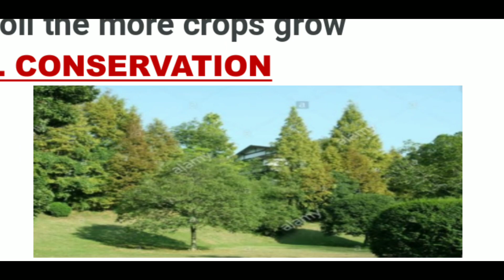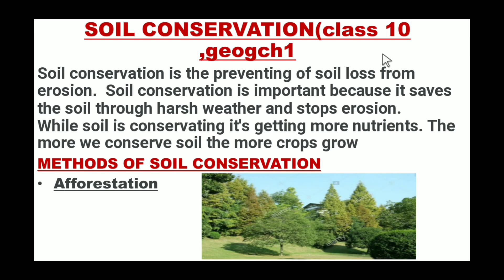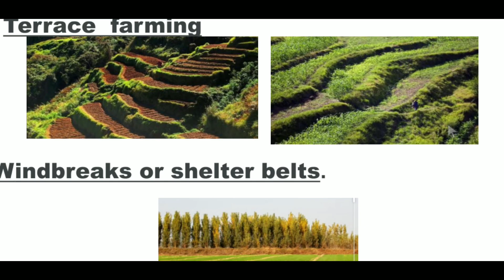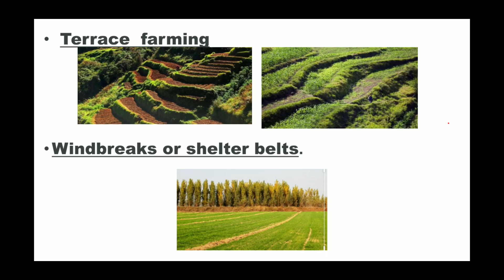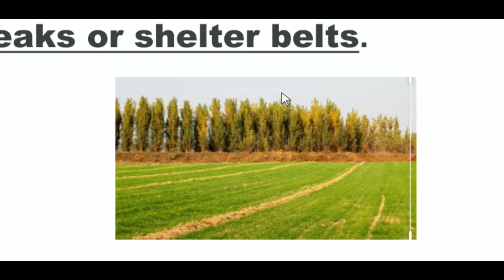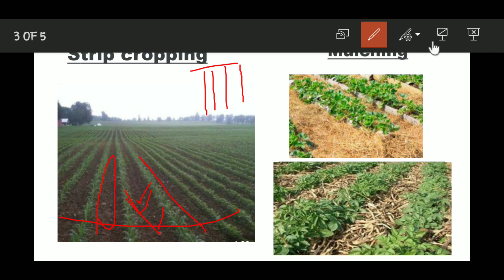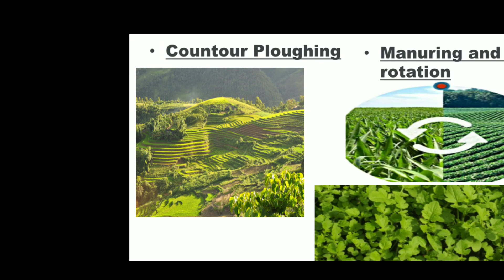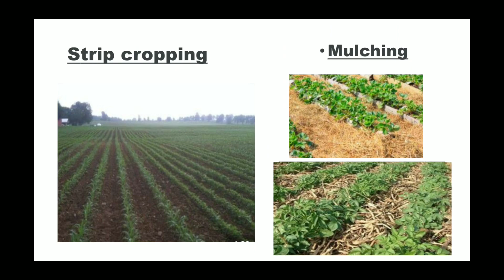SOIL CONSERVATION | GEOG CH1|CLASS 10 |CBSE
This video is about soil conservation..methods of soil conservation ..if ch1 geography..class 10.. explained in Hindi with pictures and examples